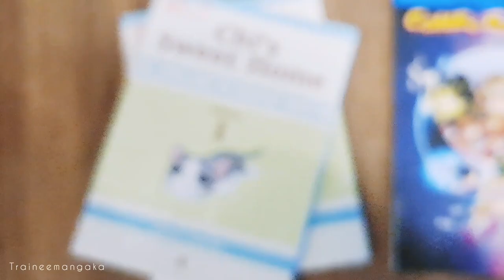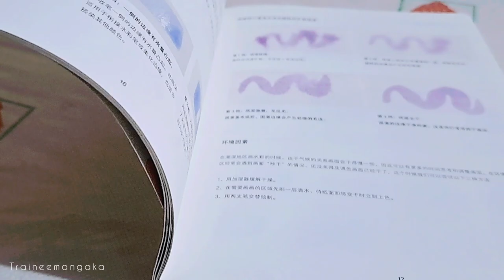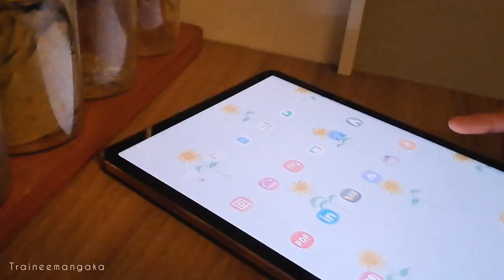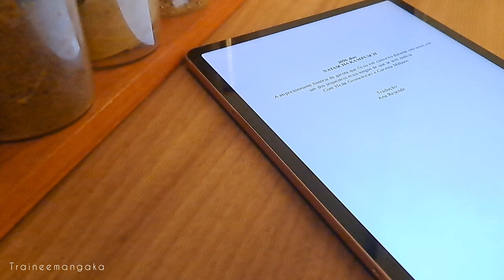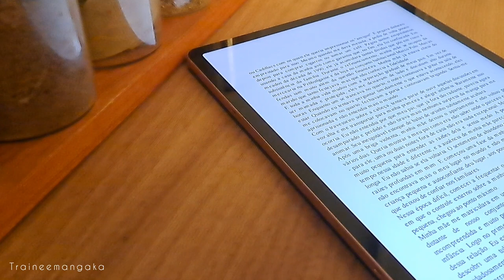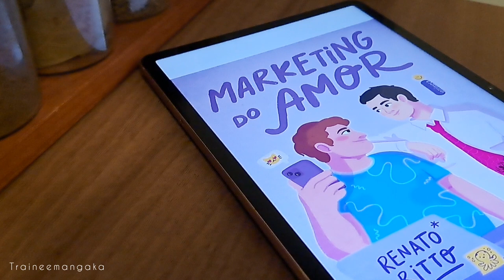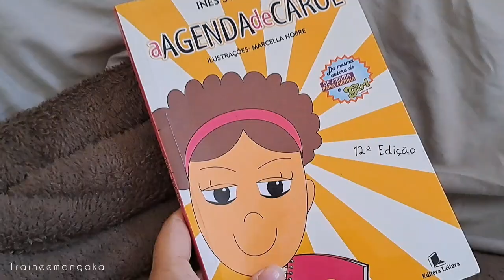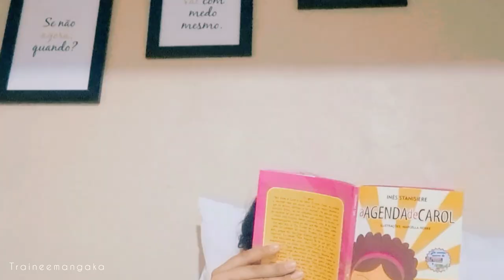Cozy September Vlog - Um dia livre comigo 🍂🍁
Hello minna-san! Tudo bem com vocês? Aqui é a Yasmin, e sejam bem vindos a mais um vídeo!

Hoje eu tentei mostrar um pouco do que eu faço durante um dia livre, um dia de folga 🍁🍂

Livros mencionados:

- Things have gotten worse since we last spoke, Eric LaRocca
- I have no mouth and I must scream, Harlan Ellison 1967
- 3096 dias, Natascha Kampusch
- Marketing do Amor, Renato Ritto
- A agenda de Carol, Inês Stanisiere

Músicas:

Married life, Up altas aventuras ost
Lofi Bathroom bgm
musmus bgm
Have a goodtime bgm